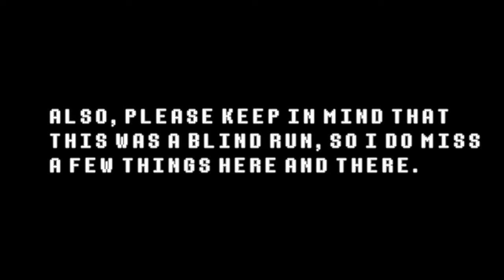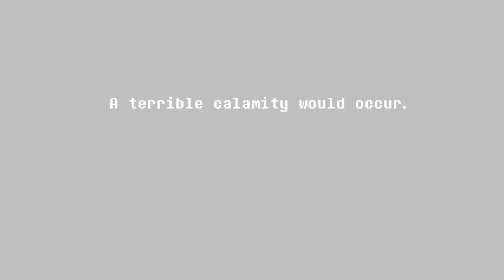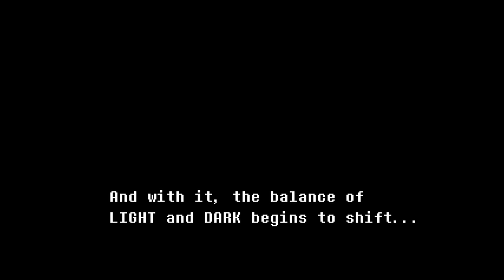Let's Play deltarune: Chapter 1 [2] | The Kingdom of Darkness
*CONTAINS SPOILERS FOR BOTH UNDERTALE AND DELTARUNE: CHAPTER 1*

This is some Narnia nonsense we've gotten ourselves into. Anyway, in this part, we begin to explore the strange and surreal surroundings that we fell down into in the previous part, coming across a pair of lovable characters while doing so.

In the off-chance I say I "plan to go back and record" a thing for this run, ignore it; I had intention on doing a full blown coverage of many dialogue options in this thing. However, since that was what precisely got me into the situation with why the UNDERTALE Let's Play is taking so long to get started, I've decided against it.